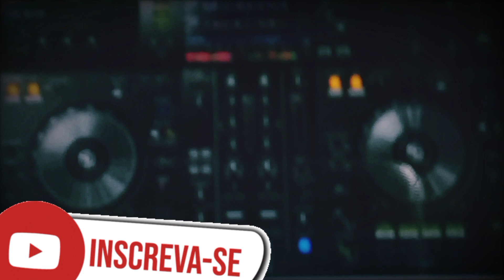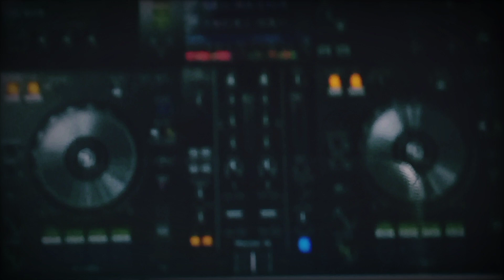Lightspeed*ritmo só dance Gilsonmaya dj estrangeira